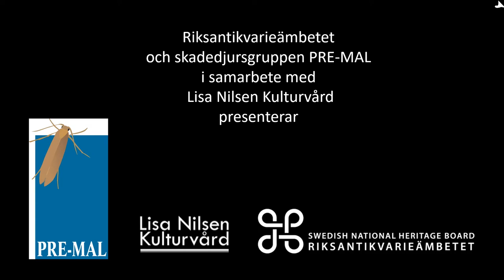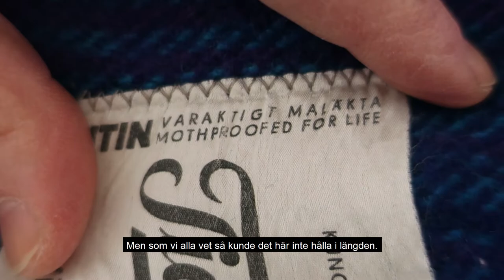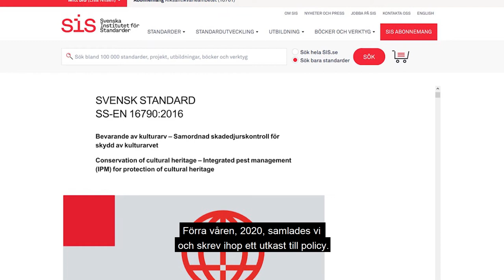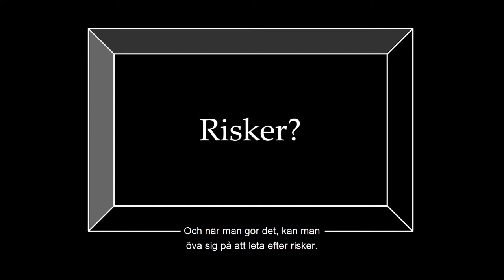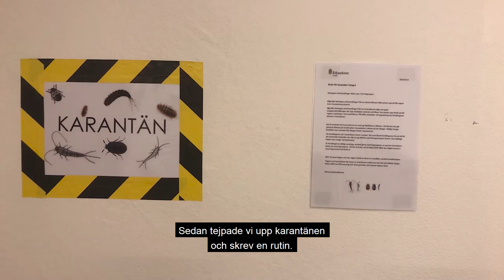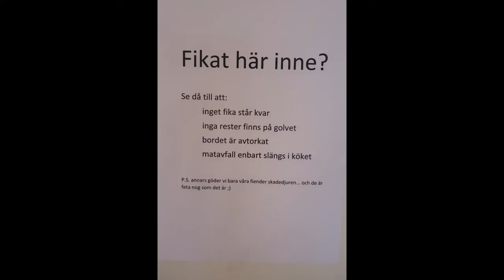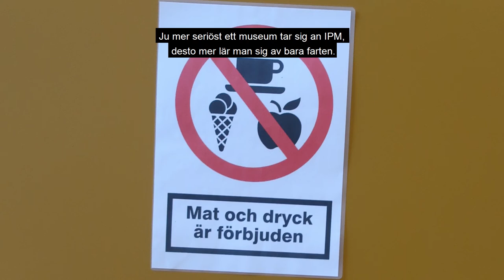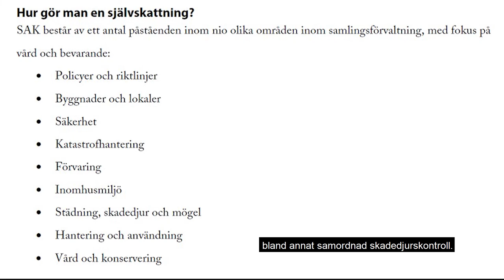Metoder att förebygga skadedjur (IPM)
Lisa Nilsen Kulturvård har i samarbete med Riksantikvarieämbetet gjort en film som handlar om enkla och ekonomiska metoder att förebygga skadedjur på museer, arkiv, bibliotek och i historiska hus. Lisa Nilsen har varit med som expert i framtagandet av den europeiska standarden ”SS EN 16790 Samordnad skadedjurskontroll för skydd av kulturarvet".